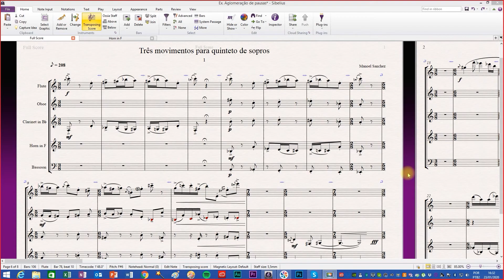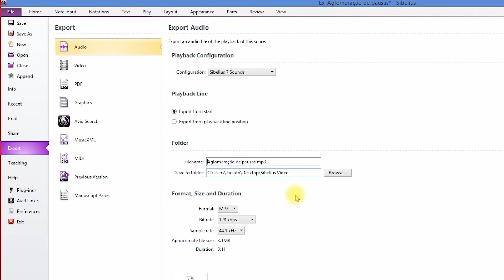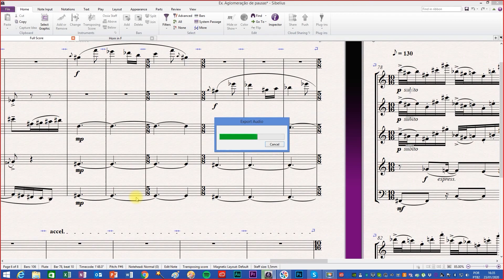Skilled Sibelius - How to export to audio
Depending on our area of expertise, it may be common to use the audio of the edited score as a guide for studies and rehearsals. Check out this video for the quickest and easiest way to perform this action.
Practical Sibelius is a new channel! Here you will find a complete collection in tutorial format about this software. Totally didactic, direct and detailed, with new content on Thursdays!
If you have any questions about this content or want other commands or functions to be addressed, write in the comments.
Good job everyone!